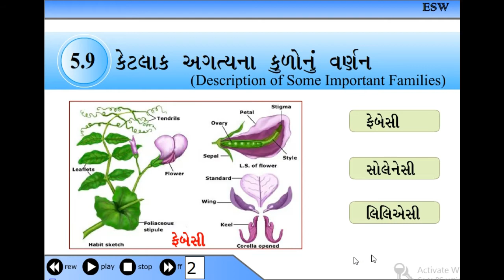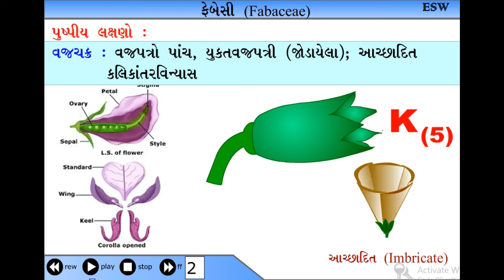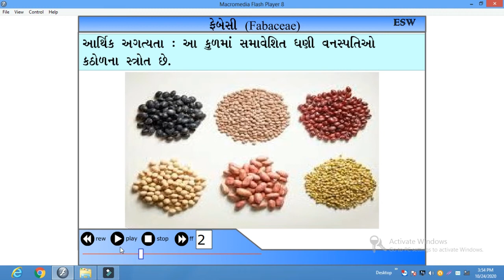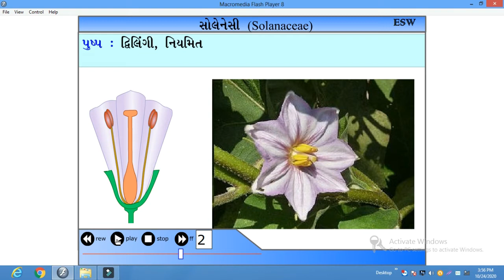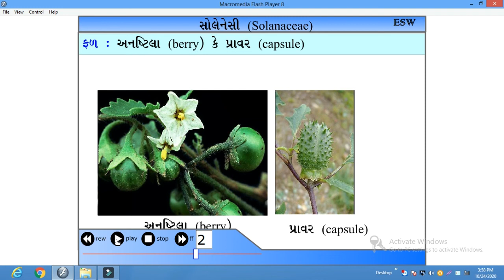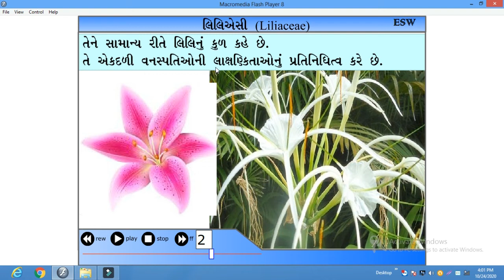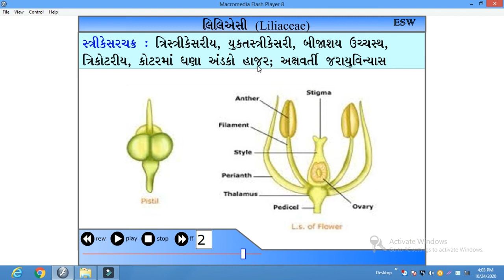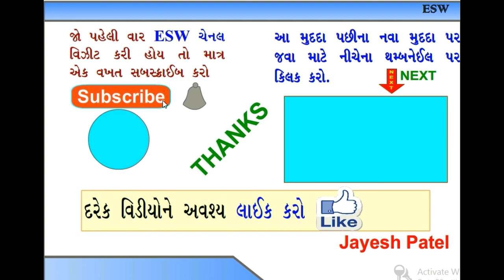Std 11 Biology Ch 05, 5 10 Families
This video for students of 11 Science, Subject-Bilogy , Ch -05  Plant Morphology, Fabaceae, Solanaceae, Liliaceae,